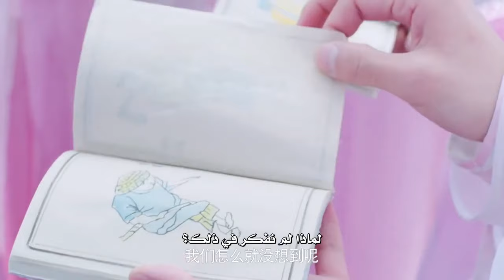أيتها الفتاة، هل تودين صنع الملابس لي؟ مشهد المسلسل الصيني الصغيرة ني تشانغ | Ni Chang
قصة الدراما:
(شي شياو-ني) هيَّ ابنة تاجر حرير فقدتْ عائلتها بسبب مؤامرةٍ.   مُصممة على الإعتماد على نفسها، تَعمل على تَحسين مهاراتها لصُنع اِسمًا لنفْسها.   وخلال ذلك، تَعثُر على حُبّها في (أوي يانغ زي-يو).   بِصفَتها اِبْنة عائلة (شي)، تَقْضي (شي شياو-ني) حياتها في الإستعْداد لخلافة شركة العائلة لتُصبْح تاجرة.   ومع ذلك، سقطتْ عائلة (شي) إلى الدمار بعد أن تم توْريطها على يَد منافسيهم، عائلة (سو).   تبقى (شي شياو-ني) على قيد الحياة وتتعهدُ بتبرئة أسمائهم وإحياء عائلة (شي).   تَدخل قصر (جيانغ نان يون جين) تحت اسم مُستعار وهو (ني-تشانغ) لتعلم مهارات التطريز.   تَتمكَّن بعد سنوات من التدريب من كسب مكانةٍ في المجال.   ومع ذلك، تُدرك عائلة (سو) نواياها وتُحاوِل إسكاتها إلى الأبد.   يُقدّم (أوي يانغ زي يو) الذي كان واقعًا في حُبّ (ني-تشانغ) مساعدتها.

- عنوان الدراما بالإنجليزي: Ni Chang
- عنوان الدراما بالعربي: الصغيرة ني تشانغ
- نوع الدراما:رومانسي، تاريخي، كوميدي، مثلث حب،
- عدد الحلقات: 40